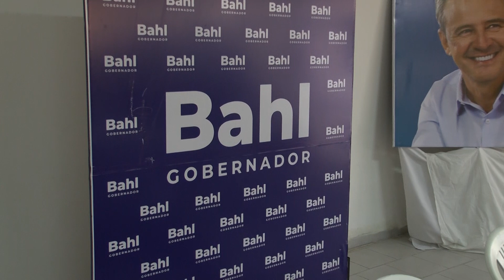Bahl se reunió con dirigentes de Paraná Campaña en Hasenkamp